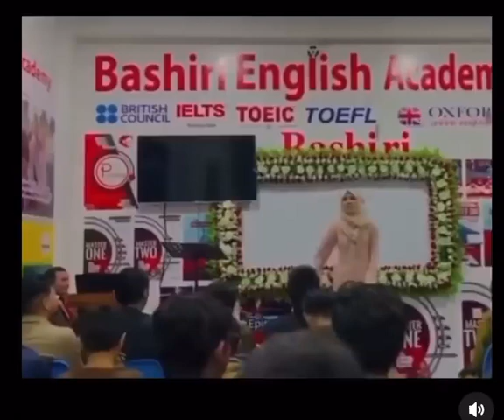کبھی کبھی تو لگتا ہے انگریز ہم سے آزاد ہوے تھے۔ اس بہن نے تو رلا ہی دیا 😭